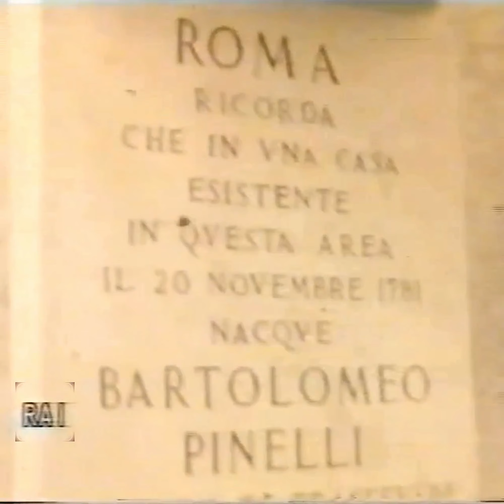C'era una volta Trastevere...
...Immagini degli anni 40 e 50 del Rione Trastevere, l'inaugurazione del busto del Pinelli e di Trilussa...scene animate di strada, Roma...quella di una volta